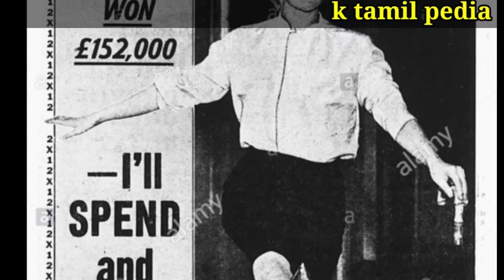குப்பைஅள்ளுபவர் ஒரே நாளில் கோடீஸ்வர் எப்படி?/the dumbest lottery winners ever|biggestlotterywinners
வறுமையில் துன்பப்பட்டுக்கொண்டிருந்தவர்கள் lottery இனால் ஒரே நாளில் கோடீஸ்வரனாகின்றார்கள் ஆனால் எதிர்பாராத நிகழ்ச்சிகள் அவர்களது வாழ்க்கையில் நடைபெறுகின்றன